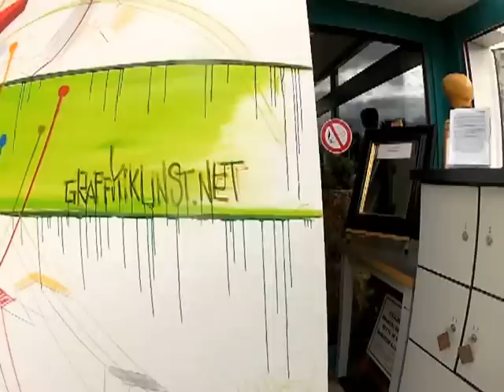Boesner Hannover meets Graffitikunst